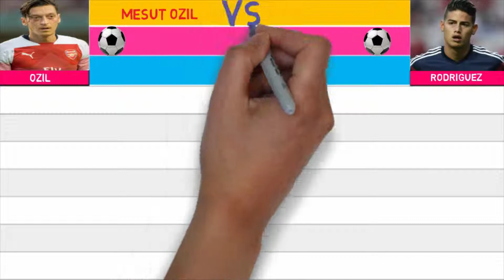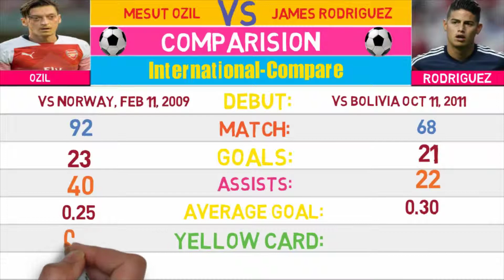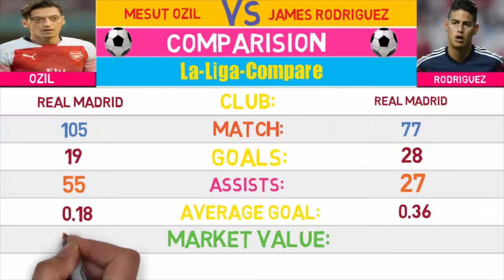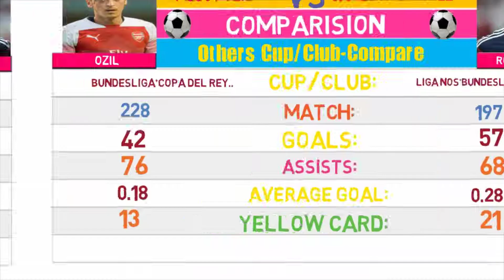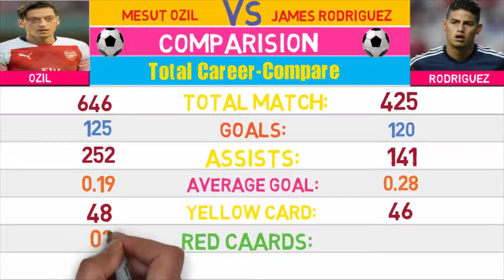Comparison Mesut Ozil vs James Rodriguez | Match, Goal, Award, Cards, Trophy & More | Lifestyle 360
Comparison Mesut Ozil vs James Rodriguez. google.com Mesut Ozil vs James Rodriguez Total Matches, Goald, Assists, Hat-tricks, Penalty Missed & More Information.

Mesut Ozil vs James Rodriguez Comparison.

Mesut OzilvsJamesRodriguez
Mesut Ozil
James Rodriguez

Hopefully you enjoy Mesut Ozil vs James Rodriguez Comparison. Give your valuable opinion or suggestion in comment box. Almost All Sports or Entertainment Lovers Like Football Games. But Most People Have Special Favorite Players. So, We Tried to Show the History of These Two Famous Football Stars Through This Video For Their Fans.
Hope You Enjoy The Video.